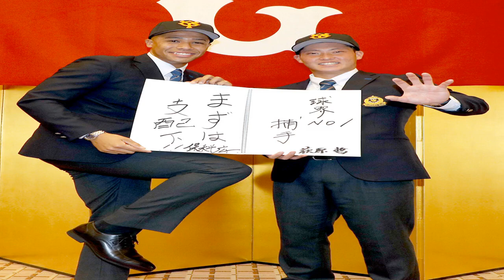✅ 巨人の育成ドラフト１１位の創価大・保科広一外野手（２２）が２日、都内のホテルで仮契約を結んだ。支度金３００万円、年俸４００万円（金額は推定）で、背番号は日米で活躍した松井秀喜氏（ヤンキースＧＭ付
✍  【巨人】育成ドラ１１保科広一、背番号「０５５」からゴジラになる「松井さん以上に練習しないと」 2020年12月3日 6時0分スポーツ報知  # 巨人   　巨人の育成ドラフト１１位の創価大・保科広一外野手（２２）が２日、都内のホテルで仮契約を結んだ。支度金３００万円、年俸４００万円（金額は推定）で、背番号は日米で活躍した松井秀喜氏（ヤンキースＧＭ付特別アドバイザー）が巨人時代に背負った「５５」にちなみ、「０５５」に決まった。  　日米通算５０７発のレジェンドを連想させる数字に目を輝かせた。「うれしい番号です。まずは０を取っていずれは５５番をつけられるように頑張ります」と決意を固めた。榑松スカウト部次長は「魅力はパワーとスピード、スケールの大きな選手になってほしい」と説明した。  　石川・遊学館高時代には、松井氏の中学時代の練習ぶりを耳にし、「練習の虫だったと。自分も松井さん以上に練習をしないといけないなと思っていました」。５０メートルを５秒９で走り、遠投は１１５メートル。「恵まれた体とポテンシャル、ダイナミックなプレー」がアピールポイントだ。現役時代に「ゴジラ」の愛称で親しまれた偉大な先輩の背中を追う。  　◆保科　広一（ほしな・こういち）１９９８年６月３日、米国生まれ。２２歳。中学まで巨人の元木ヘッドコーチや石川も所属していたジュニアホークスボーイズ（大阪南海ボーイズ）でプレー。遊学館高では２年時に夏の甲子園出場。父が米国人で母が日本人。抜群の身体能力を持つ。１８７センチ、９０キロ、左投左打。   ...